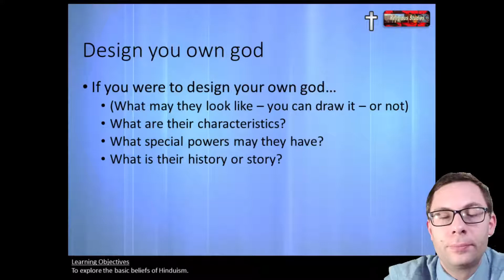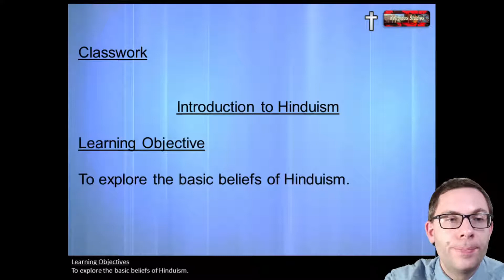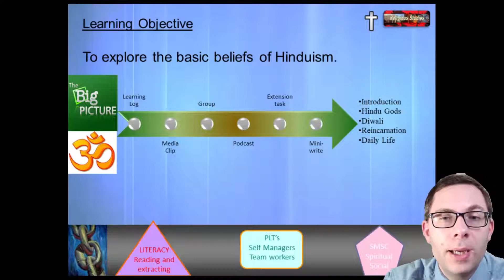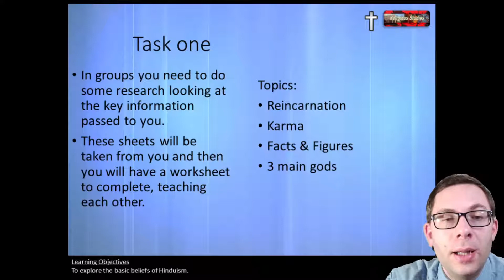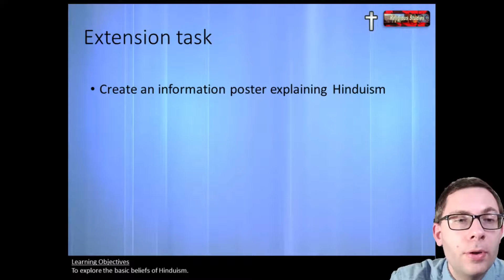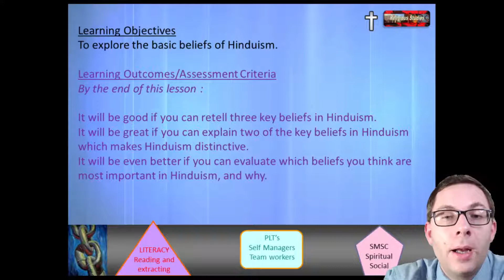1. Introduction to Hinduism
Today’s work is part of our Introduction to Hinduism, with a focus on the key beliefs and practices of Hinduism.  Today we are looking at the key beliefs that Hindu’s have. The link for the worksheets and resources mentioned is